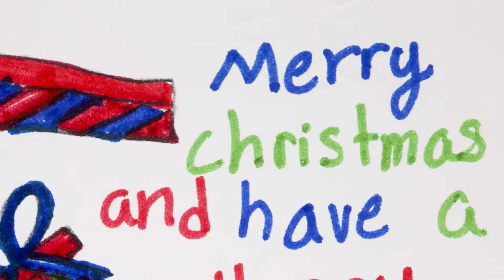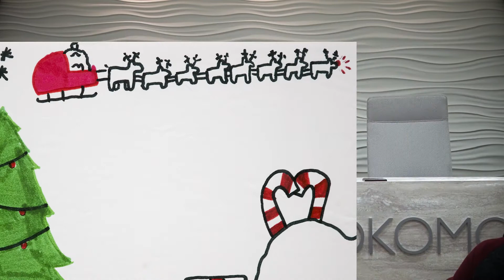2017 Mayors Christmas Card Contest